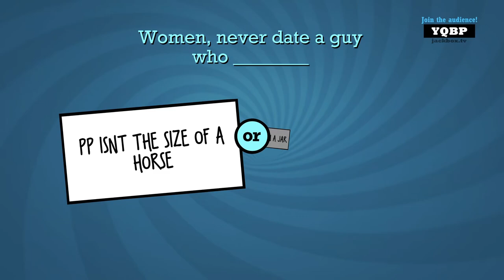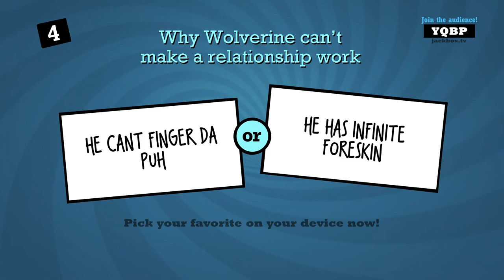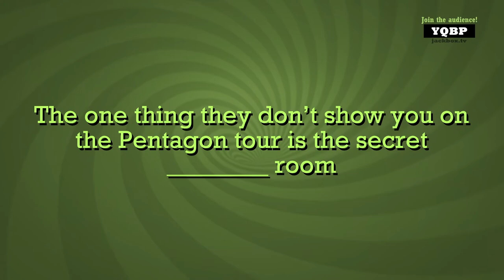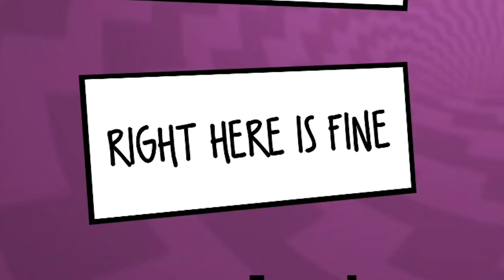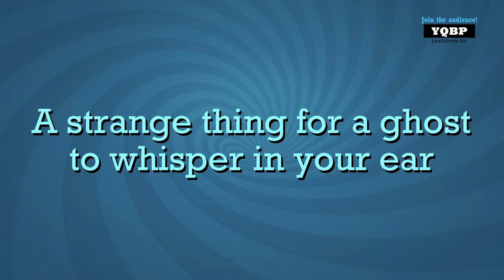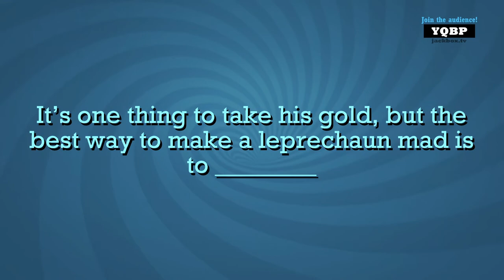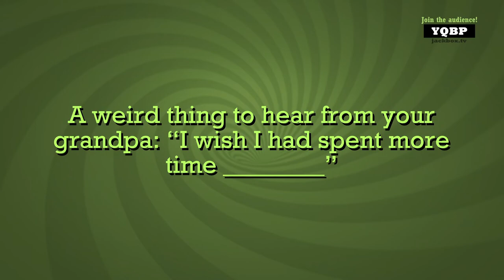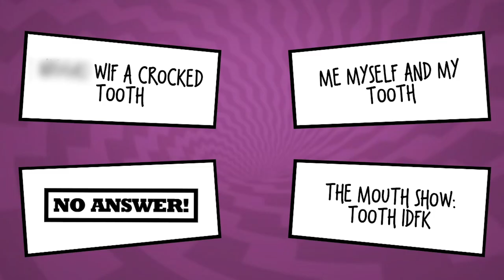12 Year Olds Play a Party Game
guess im just funny